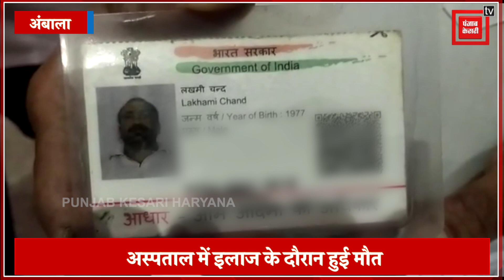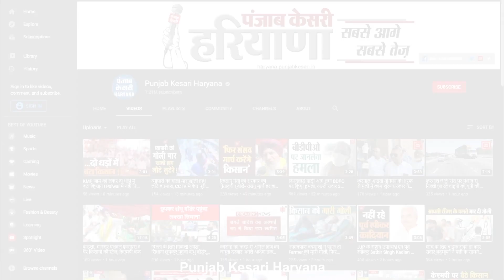ठेके पर हंगामा कर रहे युवकों को रोकने पर रेलवे कर्मचारी को इतना पीटा की डॉक्टर भी नहीं बचा पाए